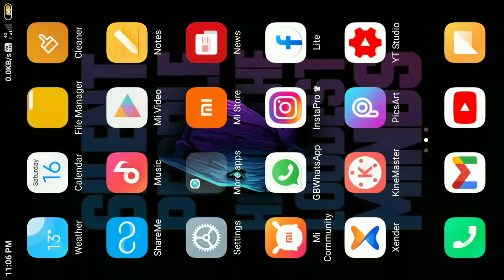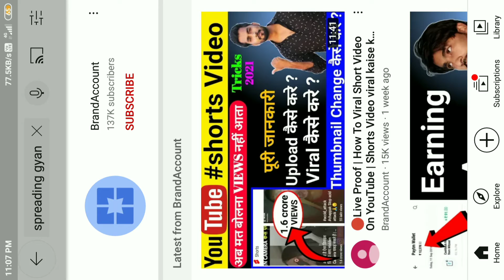🔴 live proof | spreading gyan channel recovered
technical guruji iphone 12,
technical guruji lava,
technical guruji exposed,
technical guruji gaming,
technical guruji google,
technical guruji gold iphone winner,
technical guruji gaming phone,
technical guruji fauji,
tenor g technical guruji,
10 or g technical guruji,
technical guruji iphone 11,
technical guruji iphone,
technical guruji income,
technical guruji iphone 12 pro max,
technical guruji iphone 12 unboxing,
i watch technical guruji,